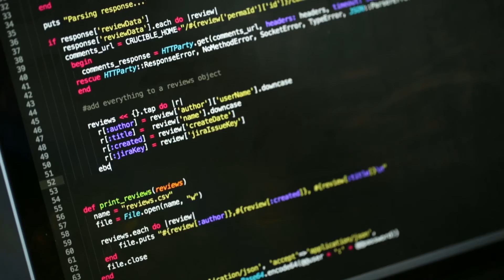DevCon KC: The Code Awakens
Created for engineers, by engineers, DevCon is Cerner's 5th annual internal developer's conference. This year featured two days of development, design, and light sabers.

Matt Wood, General Manager, Data Science, Amazon Web Services, and Eli Collins, Chief Technologist, Cloudera, kicked off each day with compelling keynote presentations. This year, we had over 140 presenters from across our organizations for nearly 100 talks covering topics spanning all aspects of software design, development, and deployment.

Want to know more about what we do at Cerner Engineering?